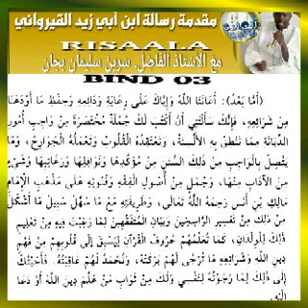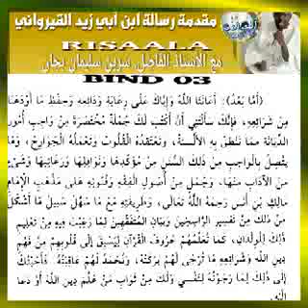Risaala bind 03 ak sëriñ Sulayman Bajaan 10/12/2021